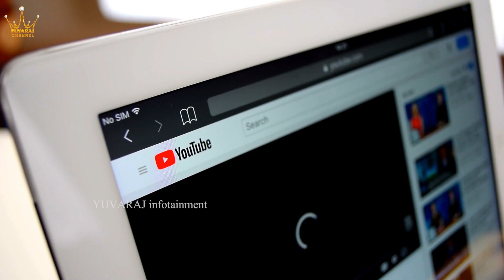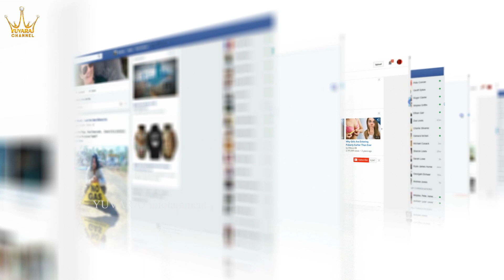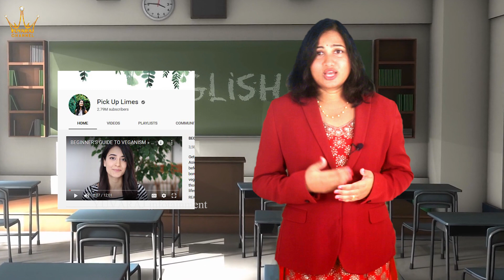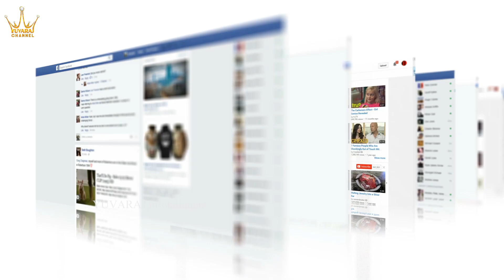6 YouTube Channels That Can Help You In Improving Spoken English Skills | Best YouTube Channels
6 YouTube Channels That Can Help You In Improving Spoken English Skills. Hello, I am Dr. Lavanya, Today in this video I explain to you about the 6 best YouTube channels that can help you in improving your spoken English skills.